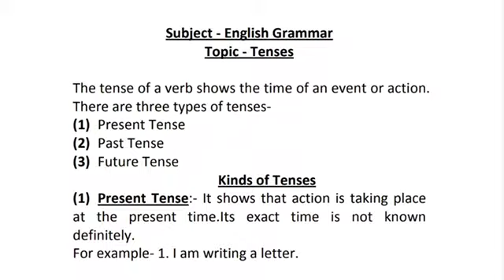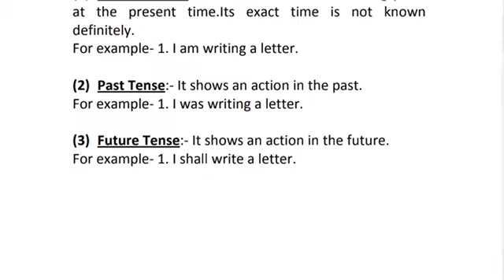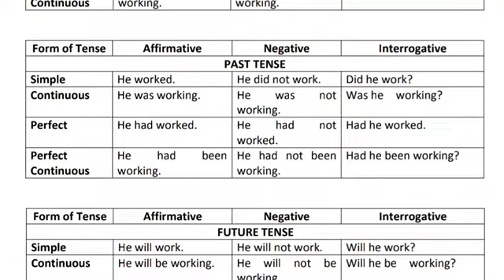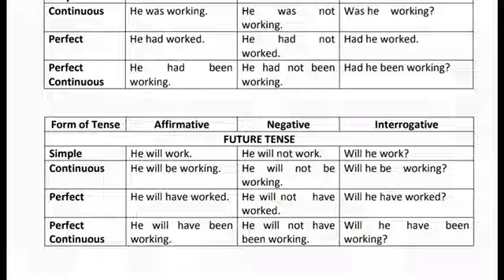English Grammar- Tenses Explanation by Gyanjyoti Education